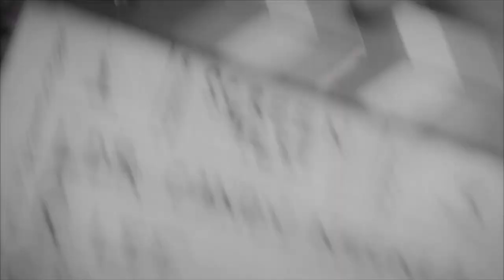Lana Del Rey - Candy Necklace (Urban Noize Remix) ft JAY Z & Jon Batiste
This is what I'd imagine a collaboration between Lana Del Rey and JAY Z would sound like. Verses from Jay Z's "Girl's Bestfriend" to compliment the lyrics and poeticism of Lana's Candy Necklace.